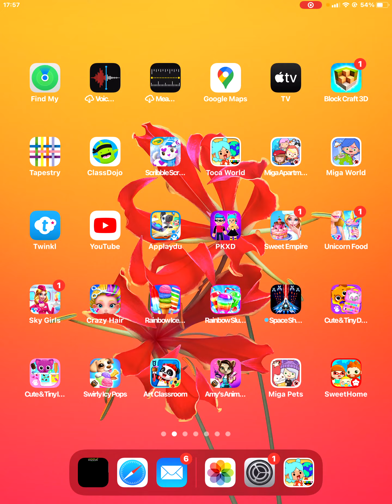Hiba stories - Toka World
Stories by hiba 5 years old.